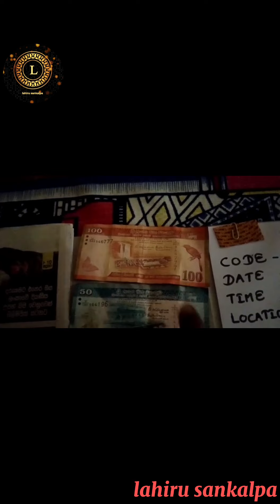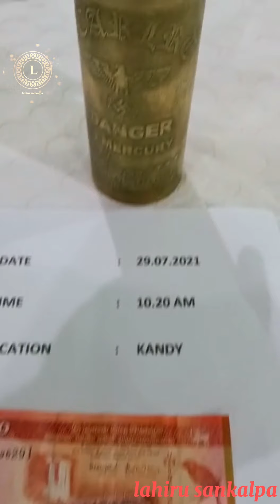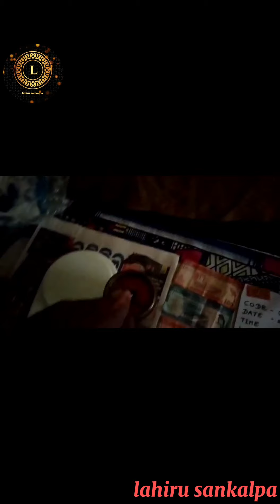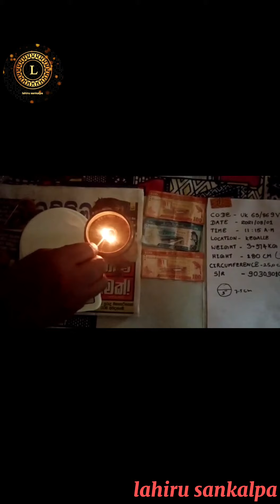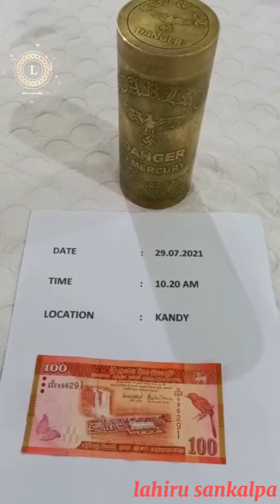red mercury test 4kg can 2.5kg can golden egale garlic/mirror/gold/lime